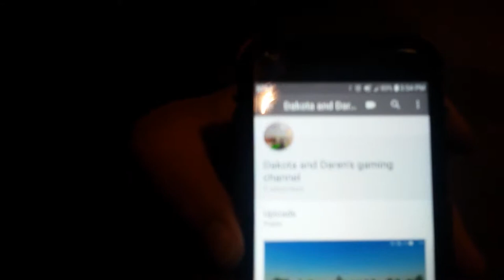Flying A plane thing around a school auditorium